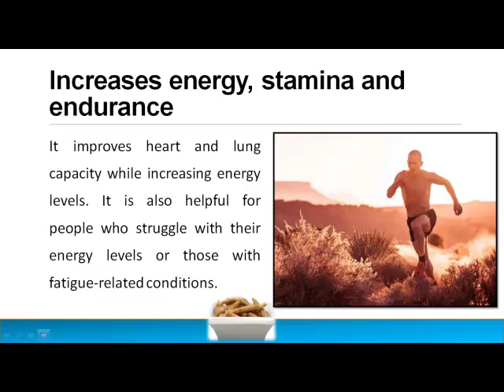Buy Pure Ashwagandha at Vital Cure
Ashwagandha is a powerful herb used in Ayurvedic healing. It is most well-known for its restorative and rejuvenating benefits. In Sanskrit ashwagandha means “the smell of a horse,” indicating that the herb has the potential to impart the vigor and strength of a stallion.